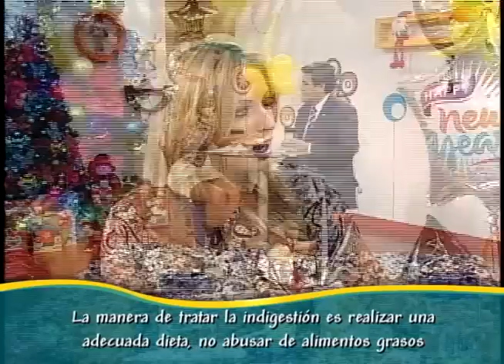Creciendo Con Tu Bebé: Como prevenir el empacho